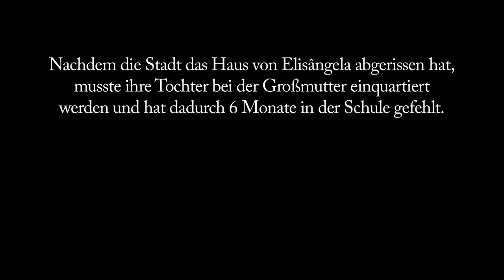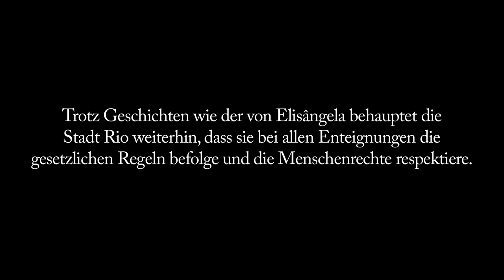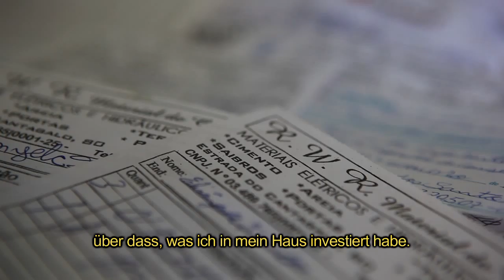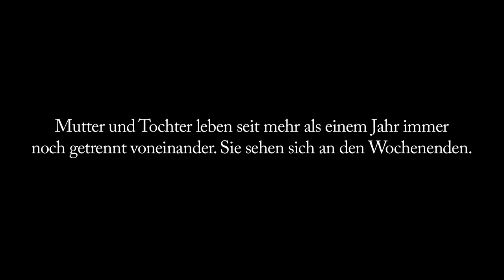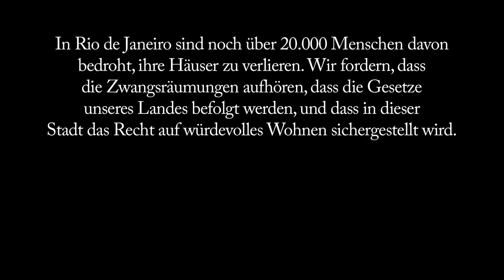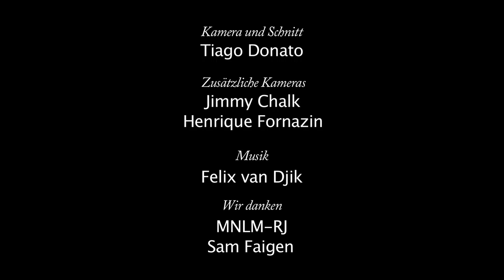"Das Erbe der WM tragen wir: Die Geschichte von Elisângela" / O Legado Somos Nós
Im Januar 2011 findet Elisângela Sena, Anwohnerin der Siedlung Pavão-Pavãozinho Rio de Janeiro, ihr Haus abgerissen vor. Der Kurzfilm "O Legado Somos Nós: A História de Elisângela" (Wir sind das WM-Erbe: Die Geschichte Von Elisângela) von Comitê Popular, beschäftigt  sich mit einem der vielen Fällen von Zwangsumsiedlungen, die derzeit im Rahmen der Vorbereitungen auf die Fußball-Weltmeisterschaft und die Olympischen Spiele in Rio de Janeiro durchgeführt werden.. Elisângela verlor ihre Arbeit und die gemeinsame Unterkunft mit ihrer Tochter. Für sie gab es  weder eine Entschädigung noch ein angemessenes Umsiedlungsangebot.

Em Janeiro de 2011, Elisângela Sena, moradora do morro Pavão-Pavãozinho no Rio de Janeiro teve sua casa demolida. O minidoc "O Legado Somos Nós: A História de Elisângela," do Comitê Popular da Copa do Rio, mostra mais um caso de remoção forçada na cidade, ligado direta ou indiretamente com a Copa do Mundo de 2014 e as Olimpíadas de 2016. Sem indenização ou um reassentamento, Elisangela perdeu emprego e a convivência com a filha.

Die Heinrich Böll Stiftung Brasilien hat darum gebeten das Video für unser Web Dossier "Weltmeisterschaft für wen und für was" mit deutschen Untertiteln auszustatten.